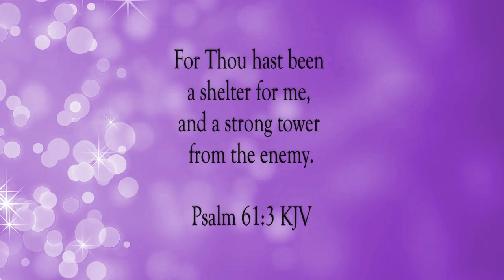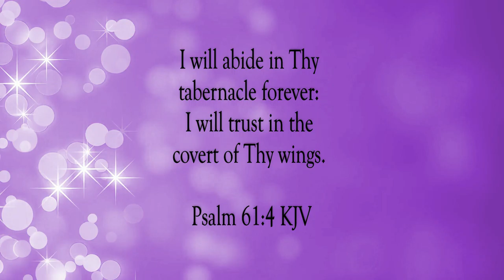Hear My Cry, O God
Scripture of the Day! Hear my cry, O God!